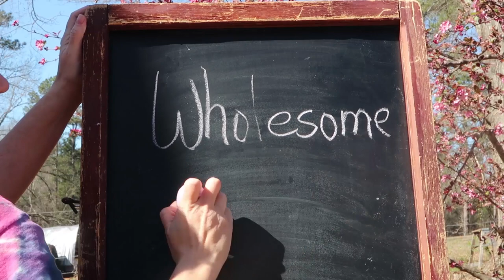The Homesteaders of America Conference 2019 || Wholesome Roots Edition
Check out our fun at The Homesteaders of America Conference 2019. Wholesome roots had fun!

Our Incubator and Egg Turner